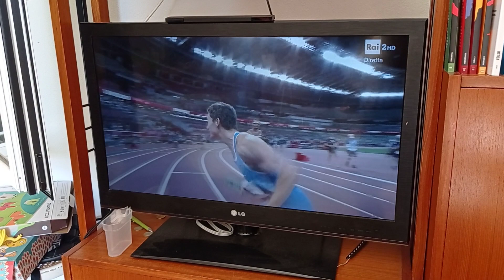staffetta d'oro Tokyo 6 agosto 2021 - commenti Tilli & Bragagna